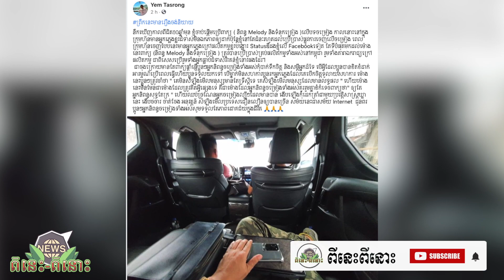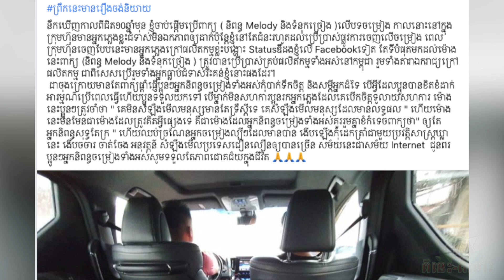[ពីនេះពីនោះ] រឿងធំហេីយ Love Riya - Tik Tok ព្រឈមនឹងការបិទ - Khmer Breaking News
[ពីនេះពីនោះ] រឿងធំហេីយ Love Riya - Tik Tok ព្រឈមនឹងការបិទ - Khmer Breaking News, Khmer Various News, Khmer Hot News,

សូមស្វាគមន៍មកកាន់ឆាណែល ពីនេះពីនោះ-VARIOUS សូមអភ័យទោសរាល់កំហុសឆ្គងផ្សេងៗ យេីងខ្ញុំសង្ឃឹមថាប្រិយមិត្តនៅតែបន្តគាំទ្រ និង តាមដានរាល់ពត៌មានថ្មី ទាន់ហេតុការណ៍ ខ្លី​ ខ្លឹម ខ្លាំង រួមមានពត៌មានតារា សិល្បៈ តន្ត្រីកំសាន្ត និងសង្គមផ្សេងៗ ។

Breaking News in Cambodia, Fresh News, Khmer Hot News,  Khmer Stars News, Khmer Entertainment, Khmer News 2020, Various, ពីនេះពីនោះ,